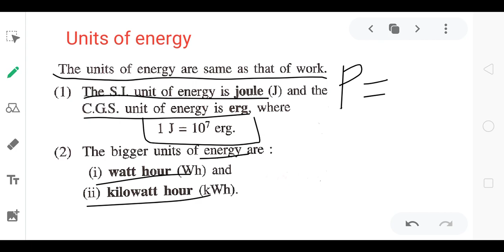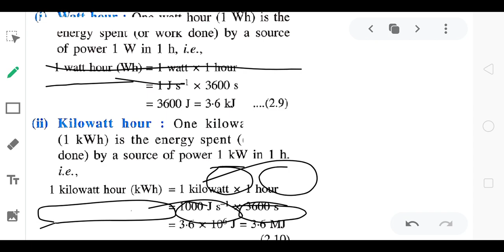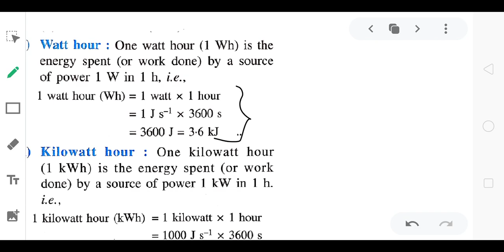Work done by gravity, joule, erg, power, watt, kilowatt hour, watt hour, electron volt, calorie